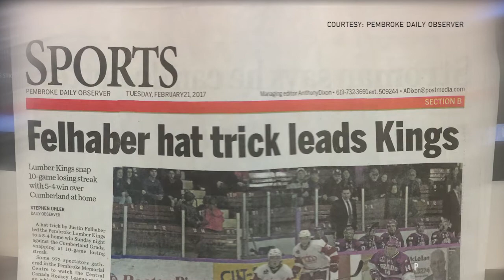Justin Felhaber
Pembroke Lumber Kings forward Justin Felhaber tells CogecoTV how he got his start in his hockey career